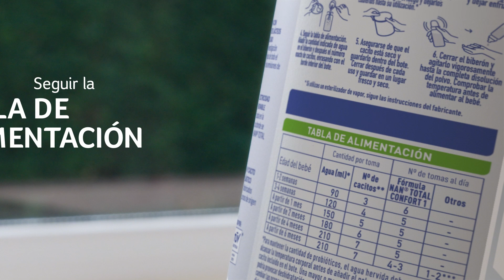¿Cómo preparar NESTLÉ NAN TOTAL CONFORT?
Pasos para preparar Nestlé NAN TOTAL CONFORT:

1. Lavarse bien las manos
2. Lavar bien el biberón, la tetina y la tapa hasta que no queden restos de leche. Sumergir completamente bajo el agua, llevar a ebullición, apagar el fuego y dejarlos cubiertos hasta su utilización. *
3. Hervir agua y dejar enfriar.
4. Seguir la tabla de alimentación. Añadir la cantidad indicada de agua en el biberón y después el número exacto de cacitos, enrasando con el borde interior del bote.
5. Asegúrate de que el cacito está seco y guardarlo dentro del bote. Cerrar después de cada uso y guardar en un lugar fresco y seco.
6. Cerrar el biberón y agitarlo vigorosamente hasta la completa disolución del polvo. Comprobar la temperatura antes de alimentar al bebé.
*Si utilizas un esterilizador de vapor, sigue las instrucciones del fabricante.